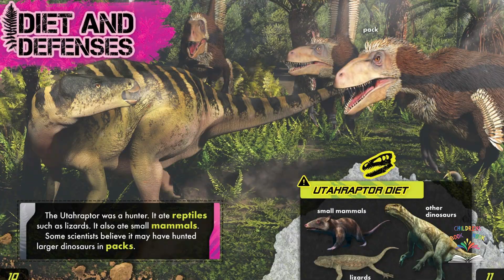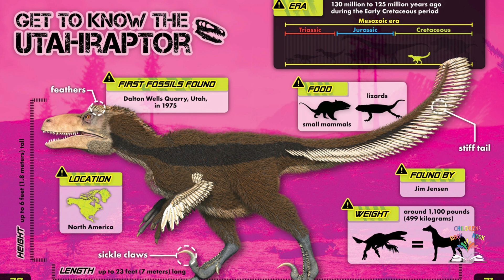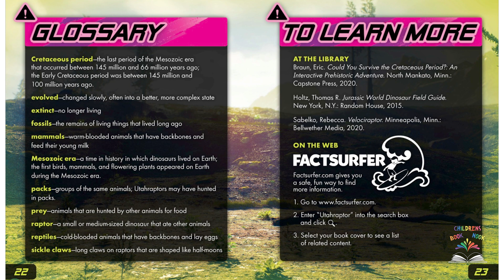Utahraptor | Read Aloud Books for Kids | Prehistoric Predator Fun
🦖 Meet the mighty Utahraptor in this high-energy edition of World of Dinosaurs from The Children’s Book Nook! Known for its speed, sharp claws, and hunting smarts, the Utahraptor was one of the most fearsome predators of its time—and your little learners get to meet it up close through fun storytelling, colorful illustrations, and awesome facts.

📚 Perfect for dinosaur-obsessed kids and curious young minds, this read-aloud introduces key dino traits and fun science tidbits in a safe and exciting way. Whether your child is learning at home or enjoying storytime before bed, this video is a perfect mix of education and entertainment.

👨‍🏫 Our mission is to inspire a love of learning with clean, educational, parent-approved content.

The Children’s Book Nook is your trusted home for safe, enriching storytime videos. We provide content that kids enjoy and parents can trust.